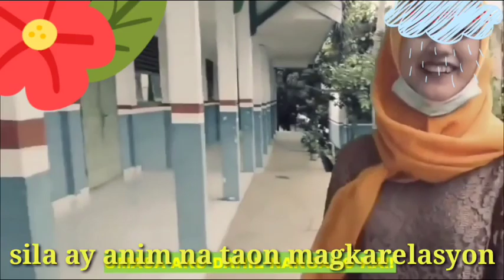RINA ANG BABAENG NABALIW DAHIL SA PAG-IBIG / RINA THE VIRAL INDONESIAN GIRL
Tunghayan natin ang storya ng isang dalaga na sobrang umibig sa isang lalaki pero nagpakasal sa iba.